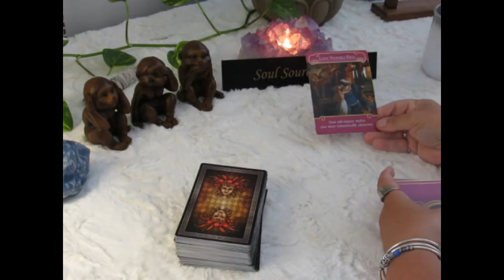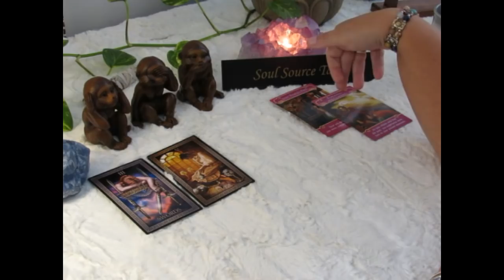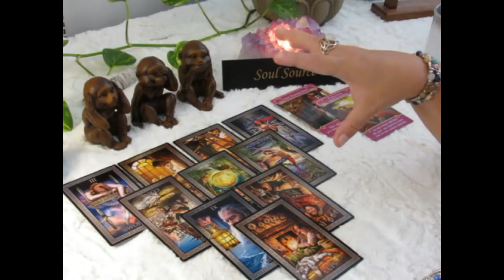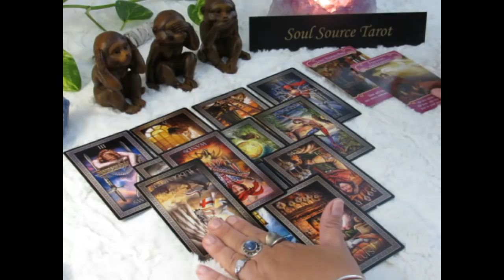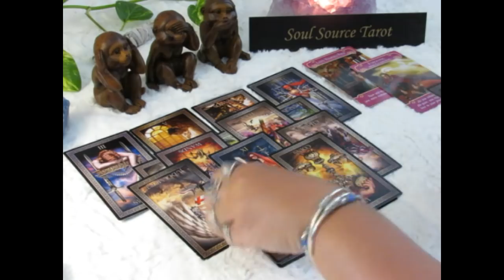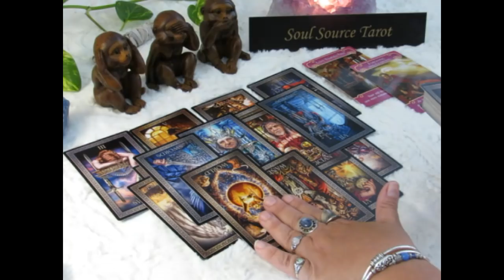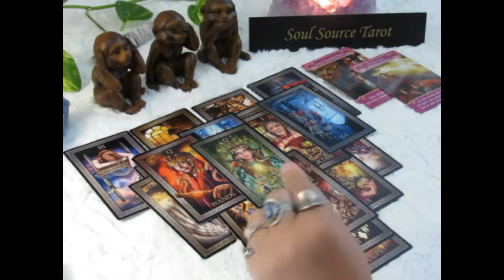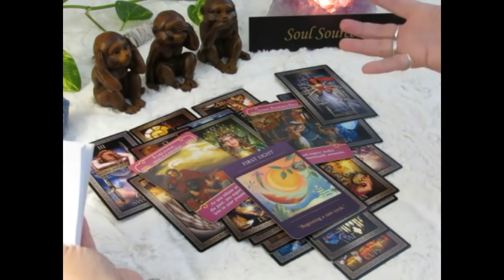~Capricorn~September 2018~Beginning A New Cycle in Love~Capricorn Tarot Reading